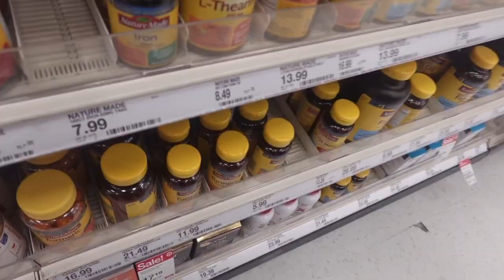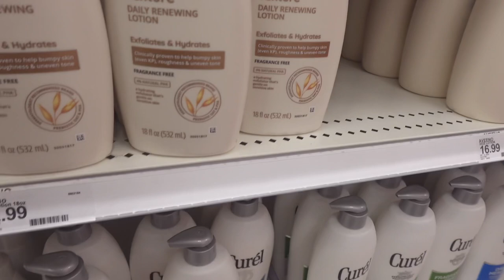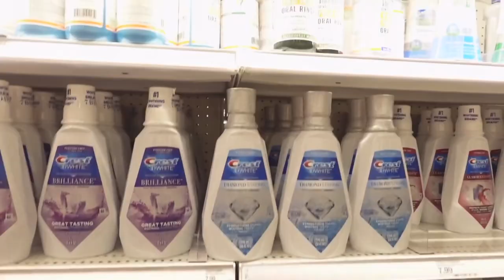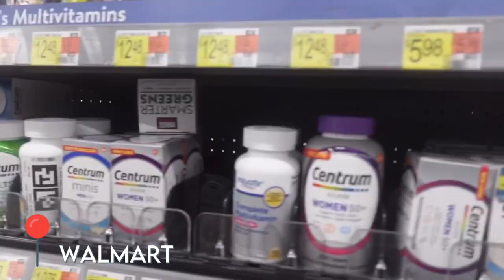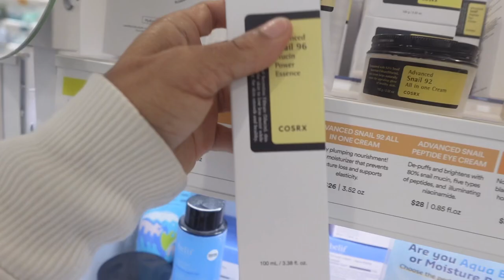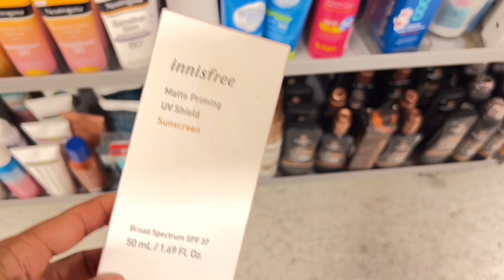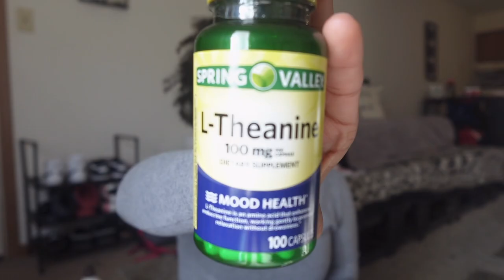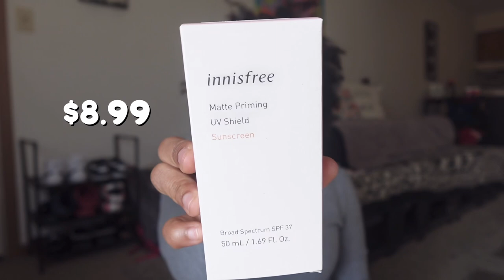SPRING HYGIENE SHOPPING VLOG + HAUL 2023 ✨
"I know the plans I have for you, plans for your well-being, not for your disaster, to give you a future and a hope" Jeremiah 29:11

KW: hygiene shopping, hygiene shopping haul, hygiene vlog, skincare products, popular tik tok recs, tik tok hygiene, popular hygiene, popular skincare, skincare routine, target shopping, ulta, walmar, tjmaxx, eos, cosrx, snail mucin, laroche posey, cleanser, lotion, soft skin, sunscreen, black girl sunscreen, innisfree sunscreen, shea moisture, leave in condition, manuka honey and mafura, come hygiene shopping with me, self care shopping, skincare essentials, skincare finds